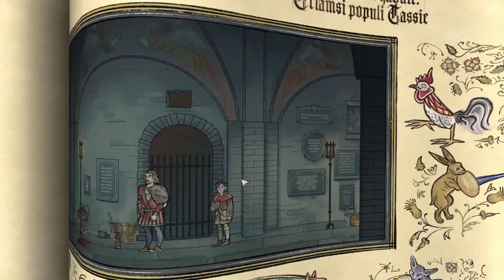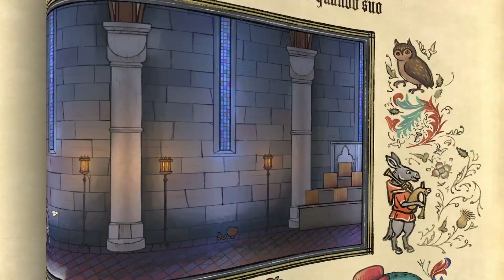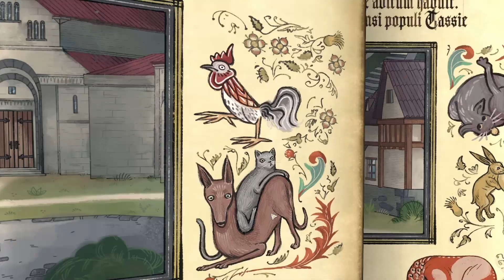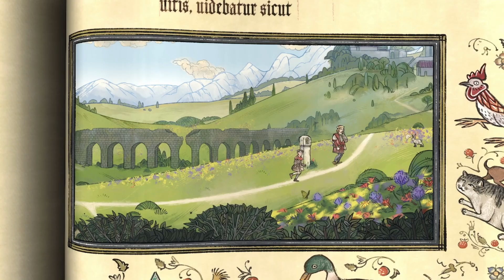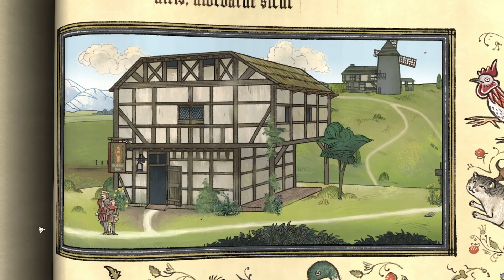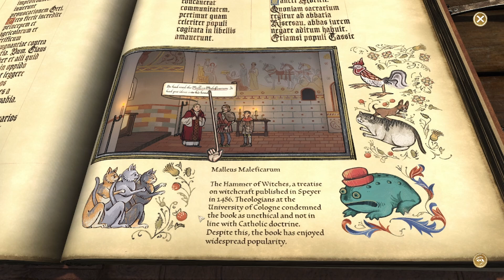BLIND Let's Play Pentiment #41 - The Malleus Maleficarum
Welcome to Pentiment! In this episode Andreas confronts Guy on his embezzlement, unfortunately he's so angry that Genot knows that he refuses to talk to Andreas. After a quick trip to the forest, to get the flowers for Aedoc, Andreas heads into town to begin investigating there. His first stop; Father Thomas.